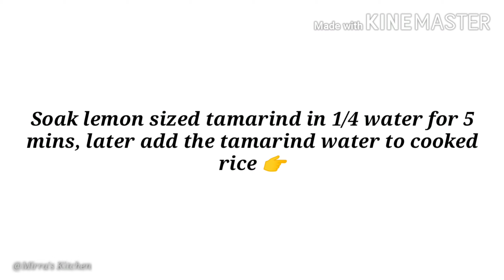Bisi bele bath Recipe in Tamil | Sambar Sadham